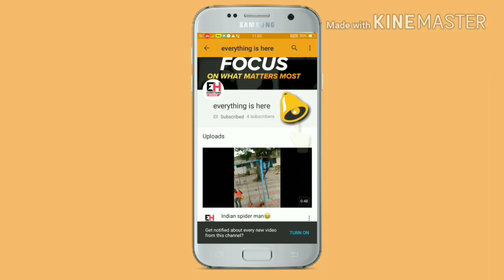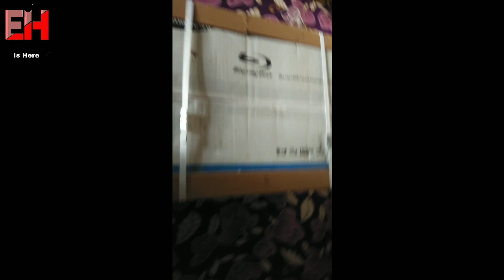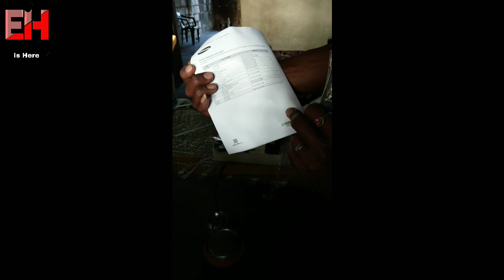Samsung ht j5100 k xl unboxing ||by everything is here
Samsung home cinema model no ht j5100 k xl unboxing video and its really nice system ||Eveything is here